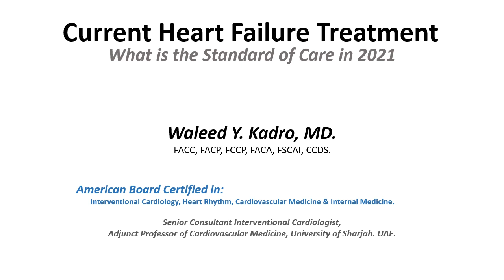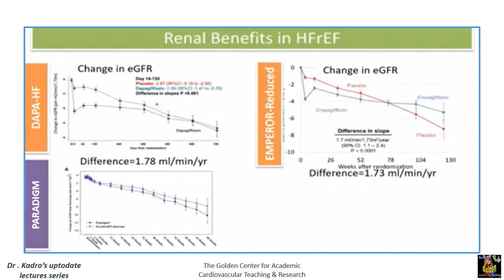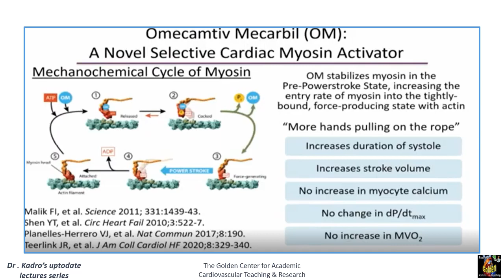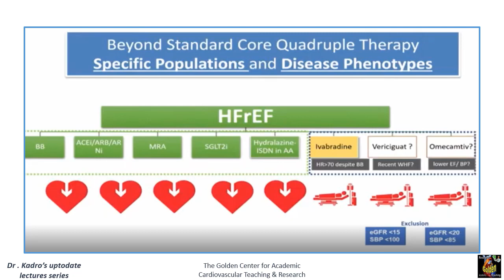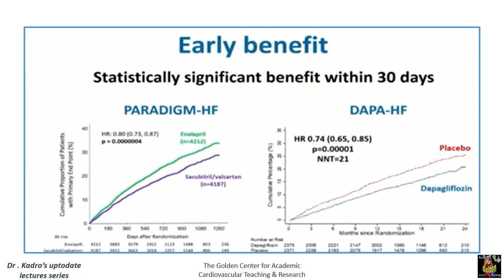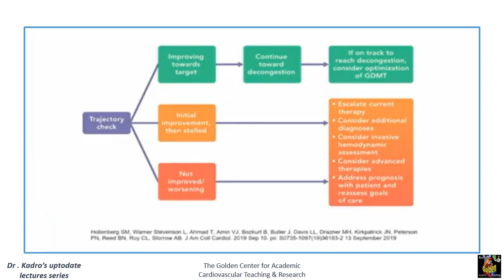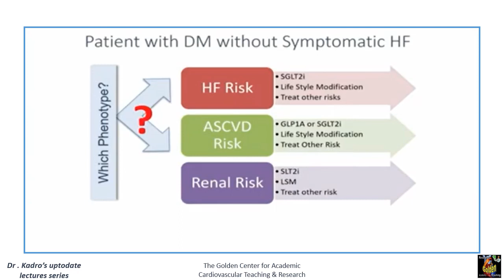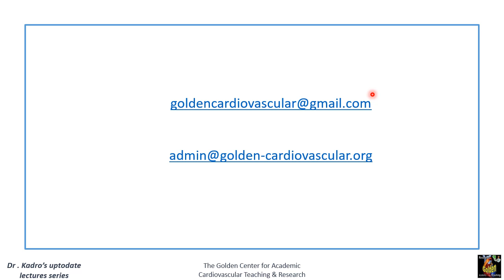Recent Updates on Treatment of Heart Failure.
Treatment of heart failure was the biggest winner over the past two years. Two successful studies with SGLT2 inhibitors (DAPA-HF and EMPEROR-HF). Another successful study with SGLT1&2 inhibitors. Stimulation of sGC with Verciguat gave some moderate positive result.
Omecamtiv a myosin activator was the first inotropic agent to be safe and beneficial. we learnt also that IV iron therapy is another helpful method.
 I am waiting eagerly for the new version of the guidelines to implement the concept of polypharmacy for heat failure treatment.
For me it doesn't look a polypharmacy plan, it looks like we will be prescribing a large meal of medications.
Attached is a detailed summary of the recent  updates in heart failure management.